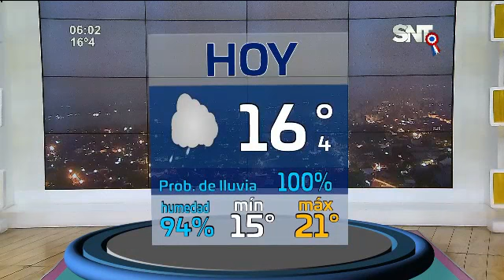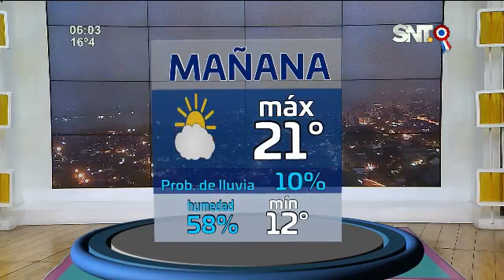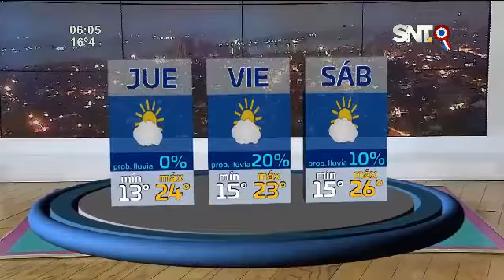Pronóstico del tiempo a nivel país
Infórmate de las condiciones del tiempo en la capital y otras partes del país